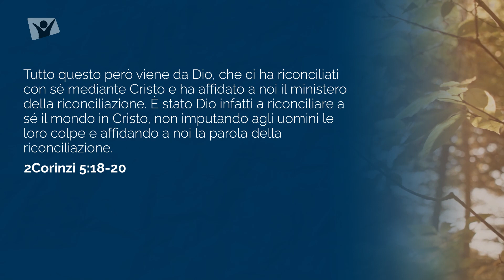Venerdi 18 giugno 2021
2 Corinzi 5:18-20 - E tutto questo viene da Dio che ci ha riconciliati con sé per mezzo di Cristo e ci ha affidato il ministero della riconciliazione. Infatti Dio era in Cristo nel riconciliare con sé il mondo, non imputando agli uomini le loro colpe, e ha messo in noi la parola della riconciliazione…

Meditazione giornaliera Apri la porta del tuo cuore. In studio Daniel Oduro